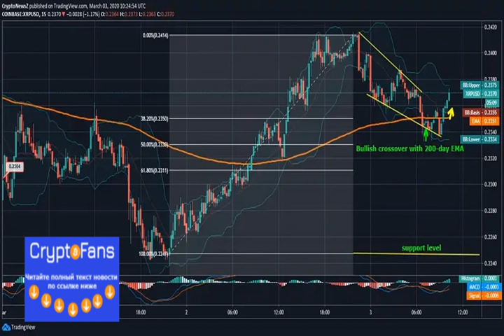xrp Manages a Bullish Breakout Yet Again; Ends the Pullback Spree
XRP has just reversed its downward price correction; uptrend may sustain The coin has breached the falling wedge pattern with a bu